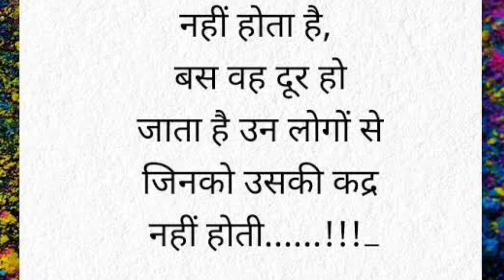Zindagi ech sareyan kol mushkil shaiy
siraiki zindagi Ech Saareyan kol mushkil shaiy 🥹🥹🥹🥲🥲🥲
Quotes in Hindi,
Hindi quotes,
Shayari,
Life Quotes,
Suvichar,
Motivational Quotes,
Motivational Shorts,
Motivational Thoughts,
Shorts,
Short videos,